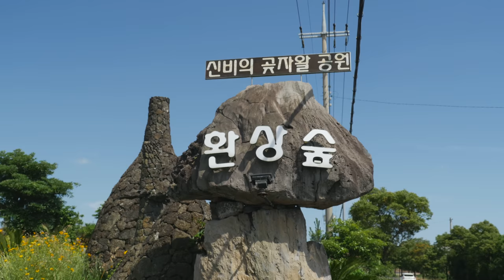저지리 환상숲 - 무료공유영상(제주삼촌)